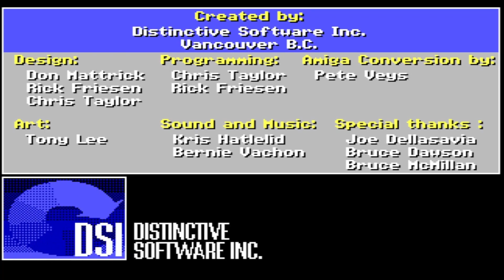Every Amiga Baseball Game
Only six baseball games were released in the Amiga's lifetime! Join me on a whirlwind tour of all of them!

0:00 Championship Baseball
1:07 Earl Weaver Baseball
2:13 Hardball!
3:19 Hardball II
5:26 RBI Baseball 2
6:18 TV Sports Baseball